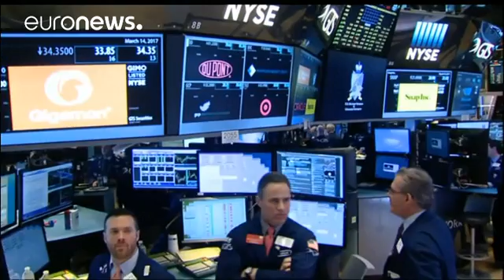Заседание ФРС США: возможно очередное повышение ставки - economy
В США по итогам двухдневного заседания руководства Федеральной резервной системы может быть принято решение о повышении базовой учетной ставки на четверть пункта. На фоне ускорения инфляции и снижения уровня безработицы американский центробанк прогнозирует три повышения учетной ставки в текущем году против двух, ожидавшихся ранее.

В конце декабря регулятор повысил базовую процентную ставку во второй раз после  2008 года.

США -- крупнейшая экономика мира, ее основные показатели и меры ФРС…